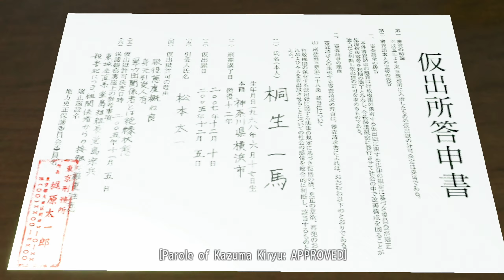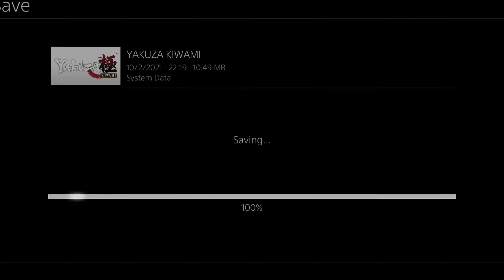Yakuza Kiwami [PS4][Normal] - 2